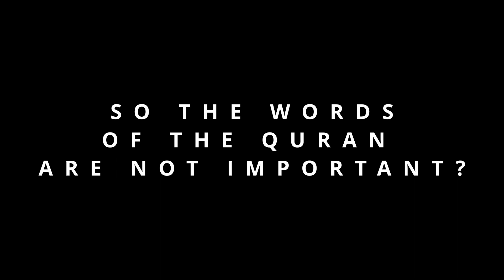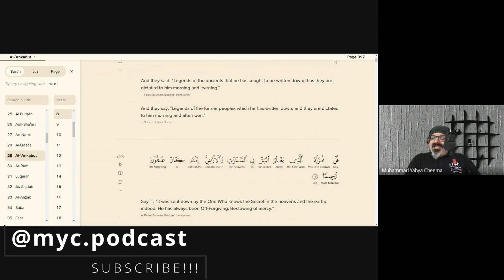Fight breaks out between a Sunni and a Qurani during cross questions: Coming up NEXT!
Mark your calendars and experience the heat like you have never before. This weekend, 25.02.23, on Saturday night 10PM PST and 5PM UK time, experience the heated cross questions session with the Qurani brother from @MuslimforAllah.